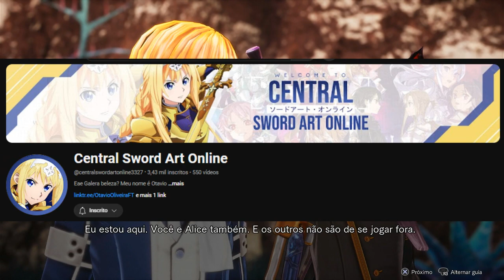BANDAI PROMETE NOVIDADES E SUPRESAS PARA O BANDAI NAMCO SUMMER SHOWCASE EM JULHO 2024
A Bandai Namco anunciou, nesta terça-feira (18), o retorno do painel “Summer Showcase”, além de uma série de atividades para a Anime Expo 2024.
A empresa voltará ao Petree Hall, em Los Angeles, com um painel de uma hora de duração com criadores de jogos em 5 de julho, apresentando uma programação repleta de anúncios, revelações e primeiras visões de jogos de anime antecipados.
A apresentação deste ano será realizada das 21h30 às 22h50 (horário de Brasília) em 5 de julho, com atualizações sobre Dragon Ball, Gundam, Sword Art Online Fractured Daydreame muito mais.